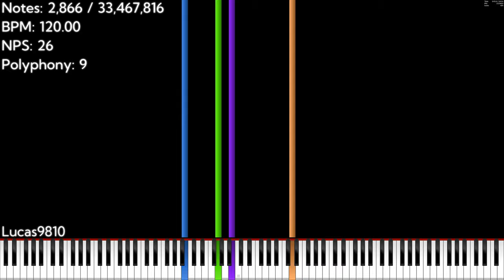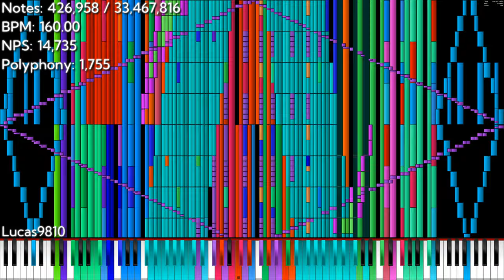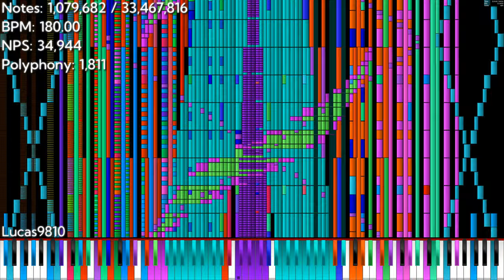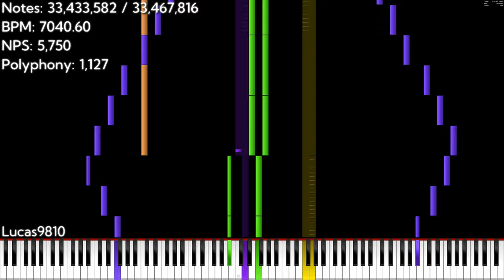[Black MIDI] Heart And Soul / 33.47 Million / No Lag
Finally completed this video, I had to not use the screenshot method because of the large tempo changes that would break the keyboard so I used the old recording method that is tried and true (Except on large sustains lol). I don't have a definite plan for future videos, but I for sure want to finish my original heart and soul project, record some other nolags, and prepare for a special (and possibly last) large project. ETA Unknown.

MIDI Info:
Creators: Lucas9810 (Me) and  Carlos S. M.
Notes: 33,467,816
Time: 3:43.0
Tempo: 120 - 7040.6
Size: 255.46 MiB
Max NPS: 4,738,979
Max Polyphony: 123,264

Recording/Editing info:
MIDI Player: Piano From Above 1.1.0 x64
Recording speeds (Cheat Engine): 0.01, 0.001, 0.0001
Recording time (Total; 3 parts): ~26 Hours
Note Counter: Zenith by Arduano
MIDI Audio renderer: Keppy's MIDI Converter (Per track, standard)
Audio Editor: FL Studio 20 Producer edition
Audio Effects: Fruity Limiter (Custom Preset)
Soundfont: CFaz Keys III Random Delay (No reverb)
Soundfont Author: MBMS

PC info:
AMD Ryzen 5 5600X @4.85 GHz
Nvidia GTX 1650 Super OC
64GB DDR4 3600

OC Settings: PBO 1x +200MHz